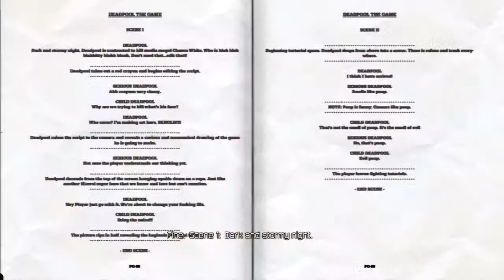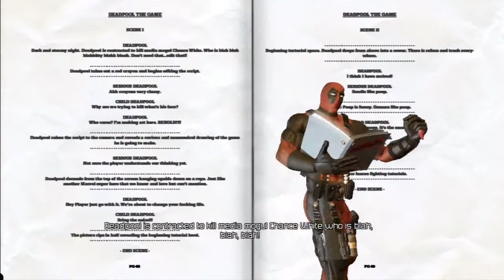Deadpool - Episode #2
Deadpool is a Marvel anti-hero character who is basically insane... but fencing hilarious! I think Deadpool himself said it best about this game, "This is what awesome looks like." Its true, we love this game xD

Kurtis plays the game while Digger watches, its only creepy if you make it that way... so don't make it that way.